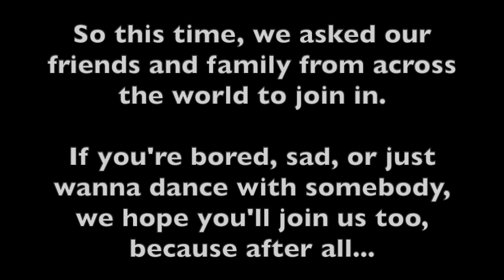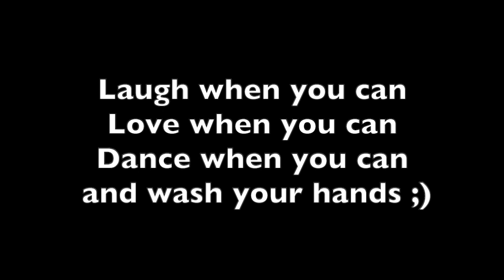We Are A Quaranteam!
Every morning while we have been in quarantine, we have a dance party to try to keep the positive energy moving. So, we thought it would be fun to ask our friends and family from across the world to join in.

If you're bored, sad, or just wanna dance with somebody, we hope you'll join in too, because after all: we are all in this together and We ARE Family!

xo, Elaine and Micah